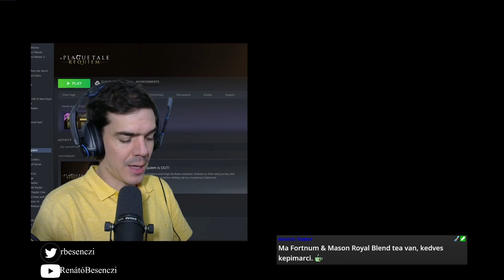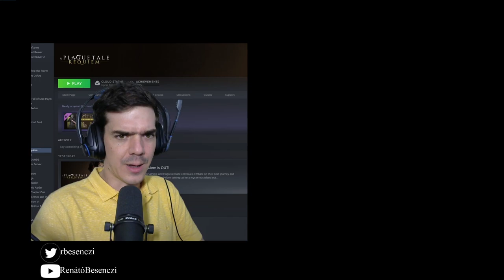Amicia és Hugo kalandja folytatódik! | A Plague Tale: Requiem